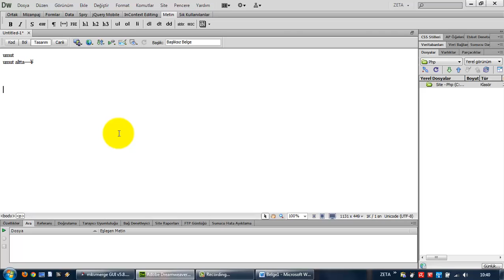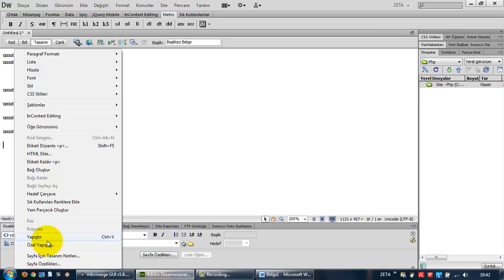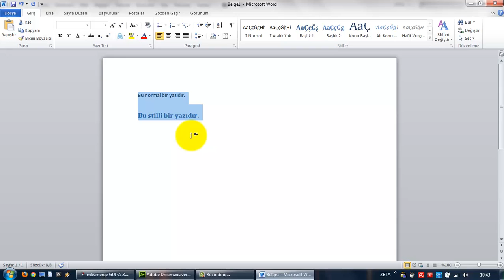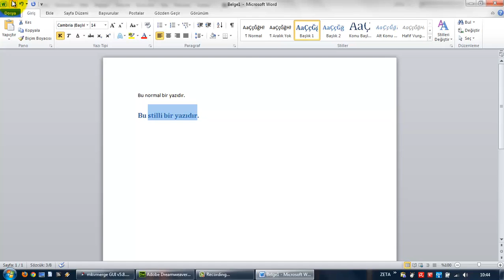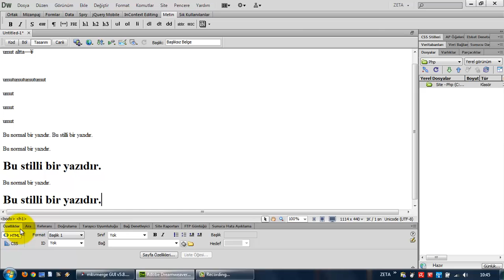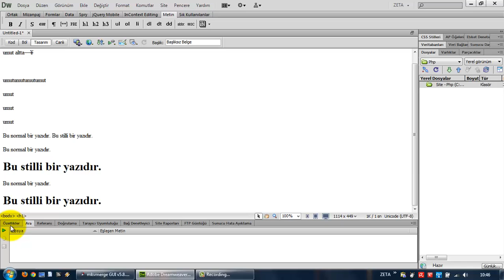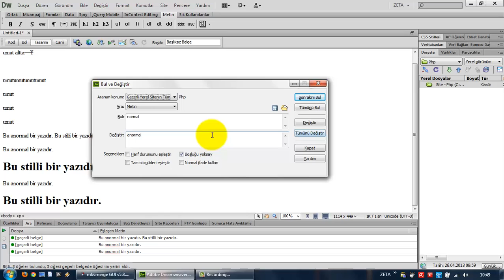(Arşiv) Adobe Dreamweaver CS6'da Metin Biçimlendirme - II (Ders 14)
Adobe Dreamweaver CS6'da kes-kopyala-yapıştır ve arama (bul ve değiştir) fonksiyonlarının kullanımı.